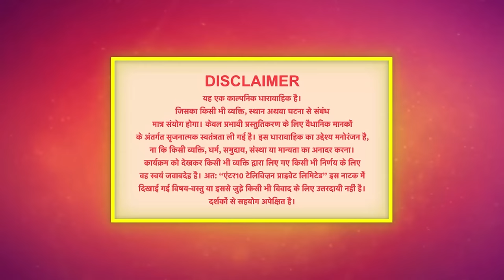Palkon ki Chhaanv mein2 | 12 February 2023 Full Episode 120 | पलकों की छाँव में 2 | Dangal TV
You can watch the Dangal TV channel :
Fastway Channel No: 15
Digena Channel No: 117
Zing Channel No: 119
Tata Play: 177
Sun Channel No : 328